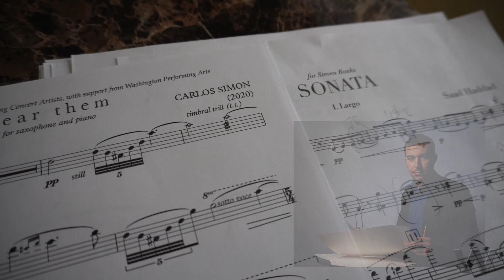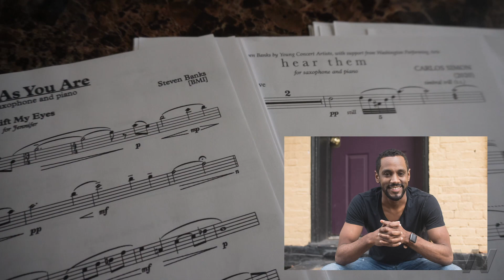Soundcheck: Steven Banks | Home Delivery Plus